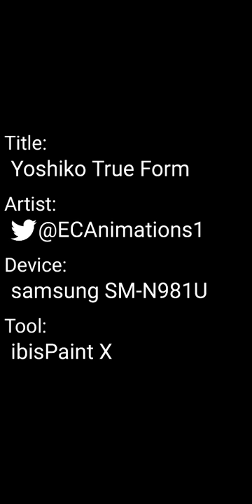Yoshiko True Form